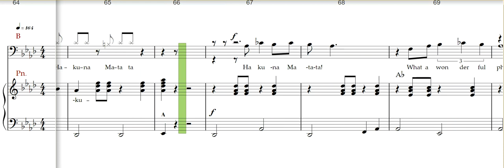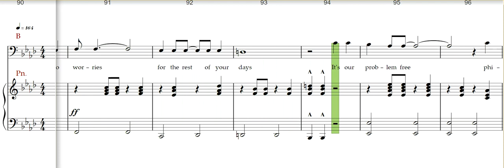hakuna matata, Choir. SB, Bass rehearsal track